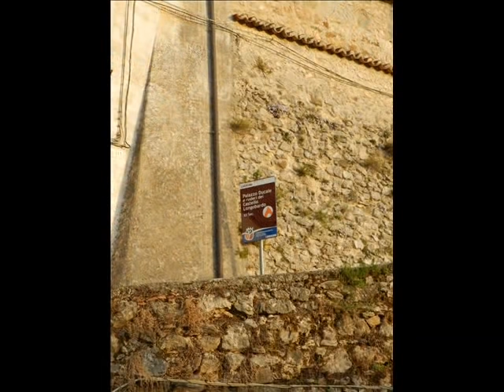Laurino: Visita al Palazzo Ducale e ai ruderi del Castello Longobardo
Laurino: Visita al Palazzo Ducale e ai ruderi del Castello Longobardo del XII° secolo - Cilento